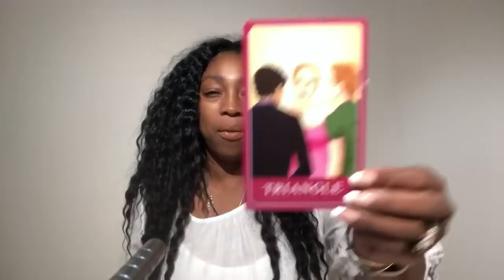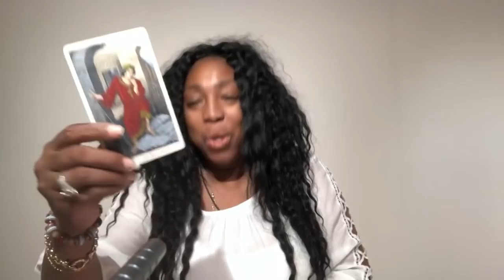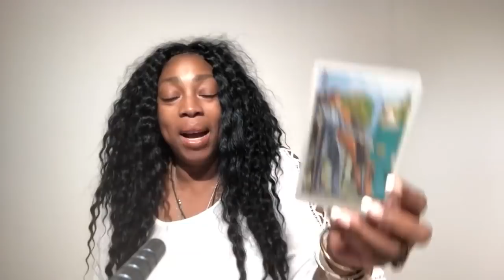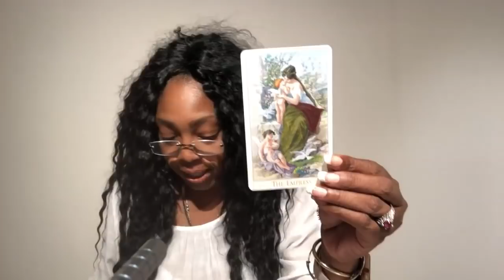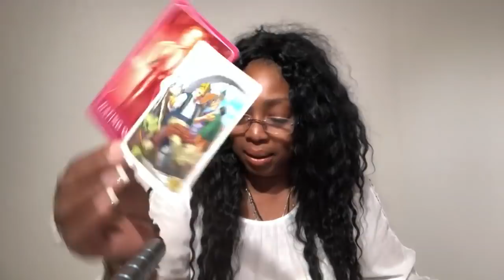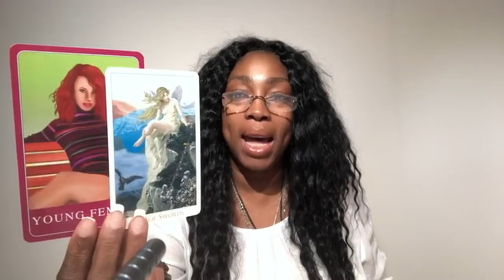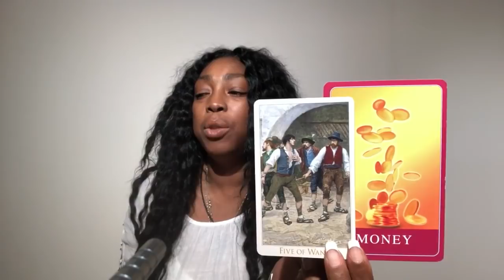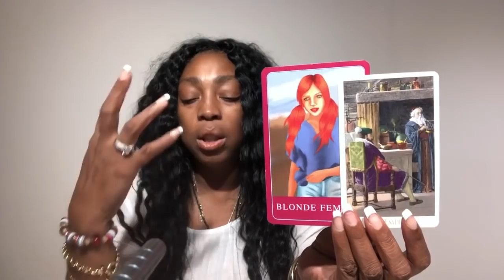Libra May 2019 Love Reading | Monthly Tarot Horoscope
Libra May 2019 Love Reading

Find out what Cupid's LOVE energy in May has to offer you Libra signs. I use a combination of my gift, tarotcards, numerology and astrology to provide monthly energy vibration readings for all Zodiac Signs. Expect information and clarification on subjects like relationship, soulmate, twin flame, love life,  sign compatibility and friendships.

Kathye